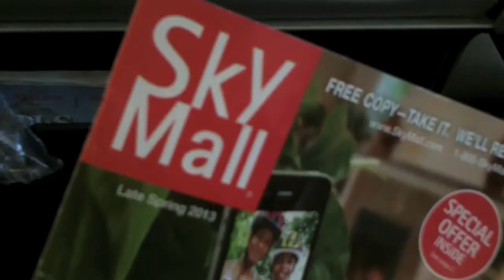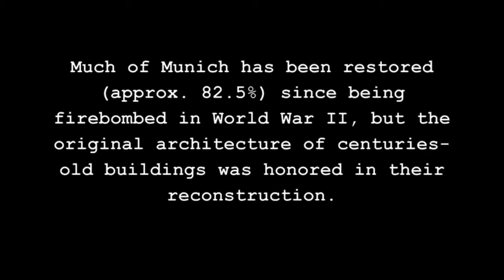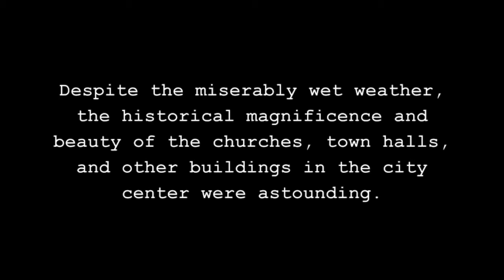Europa Pt. 1: Arrival at UniBW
I've made it to Germany! "Eventful" is an accurate description of my first 48 hours of being on German soil.